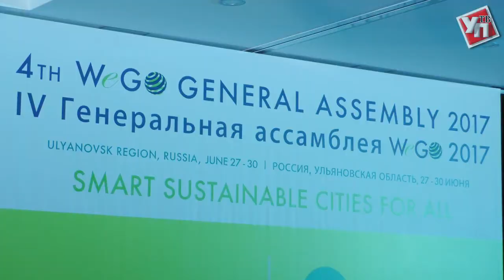250 экспертов из 50 стран мира собрались в Ульяновске на WeGO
Ульяновск стал четвертым городом мира после Сеула, Барселоны и Чэнду который принимает ассамблею, посвященную развитию «Умных городов».